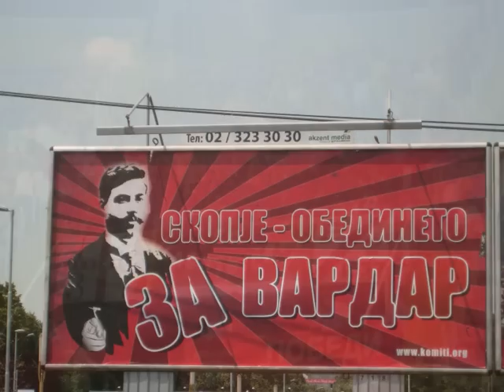Излези Момче Право на Тераса - Навивачка Химна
Навивачки Групи - Македонија